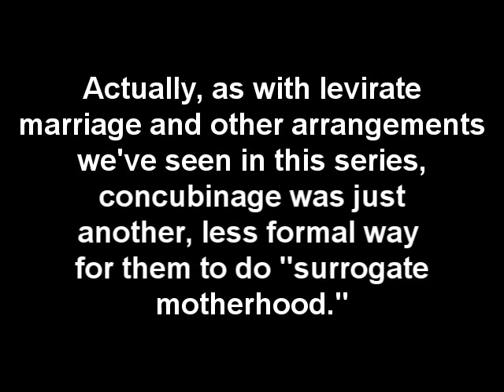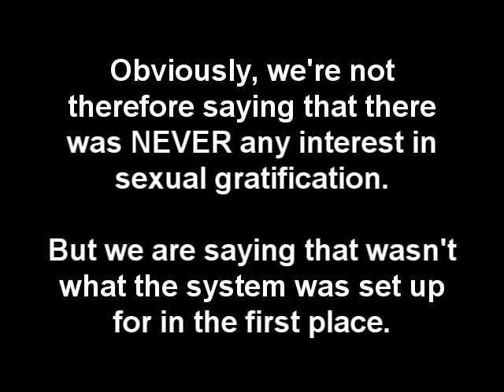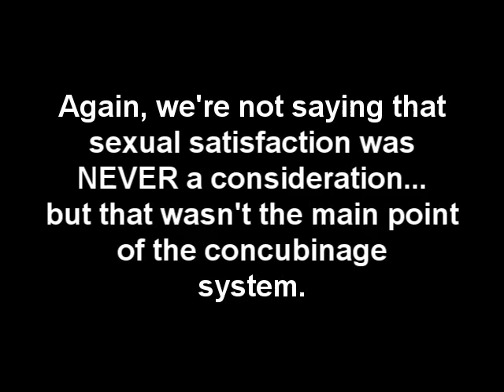Wheel of Stupid Biblical Marriage Series 6: Concubines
Next in the series on that Facebook graphic.